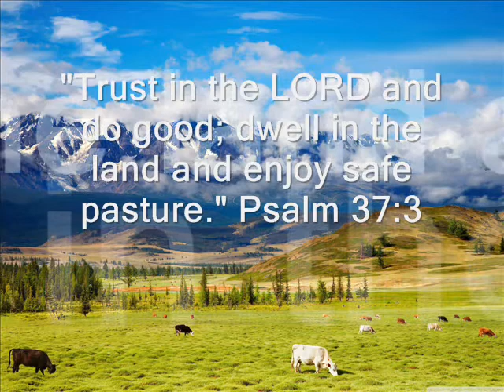Psalm 37:3 | Titus Faith Ministries